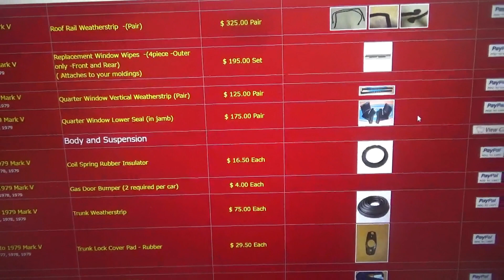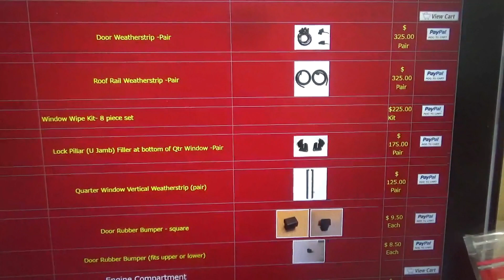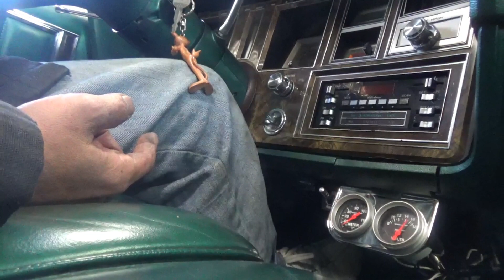1978 Lincoln MarkⅤ ボディレストア⑦ ひたすらバラしていますが接着されてる箇所が多すぎです・・(-_-)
1978 Lincoln MarkⅤ ボディレストア⑦　ひたすらバラしていますが接着されてる箇所が多すぎです、本来なら簡単に外れる箇所が接着や両面テープ、コーキングでかためられており、外す際に破損してしまいます・・・・(-_-)